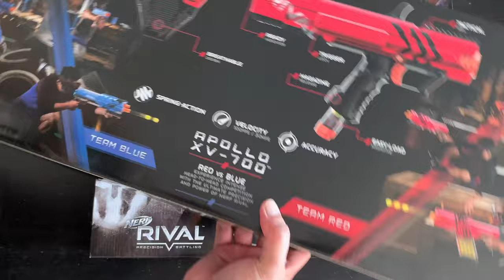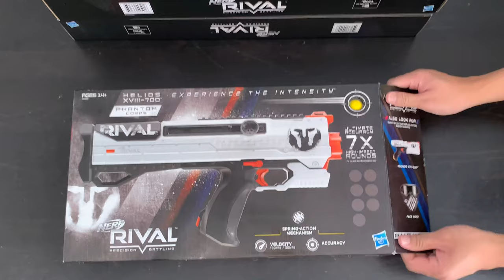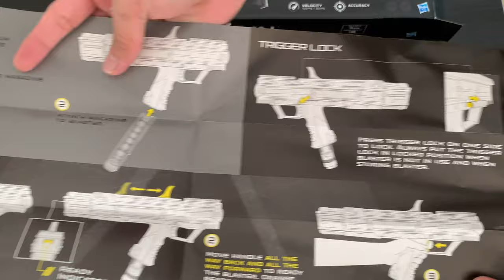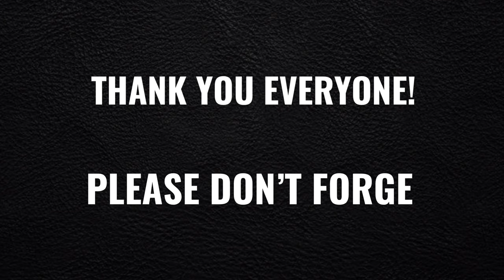NERF RIVAL UNBOXING AND REVIEW HELIOS AND APOLLO (OUR FIRST NERF GUN ) Nerf Nerf Rival Sale Haul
I have been curious about NERF Guns for a while now. I Watched a lot of Nerf reviews and most of them says the "RIVAL" Series is the best. When I saw they are on sale, I bought not one, not two, but 3 Rival guns! I wanna share these fun experience with my buddies.

Enjoy our short unboxing and test shots videos.

Take Care Everyone and Happy Collecting.